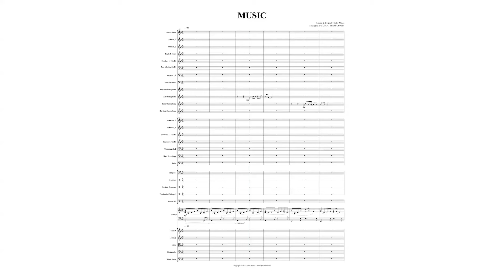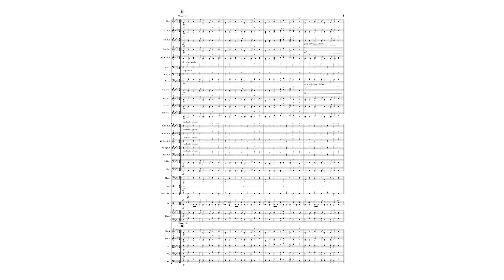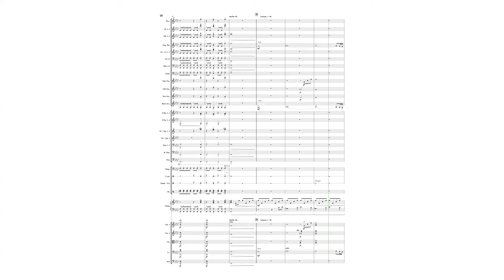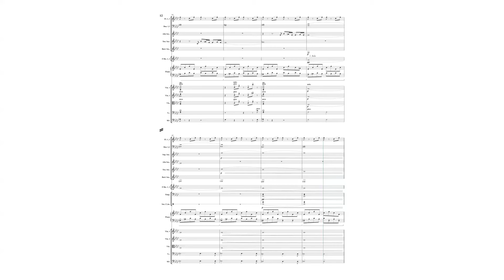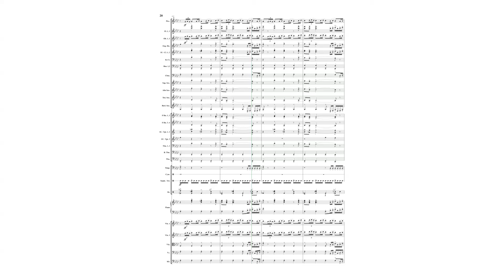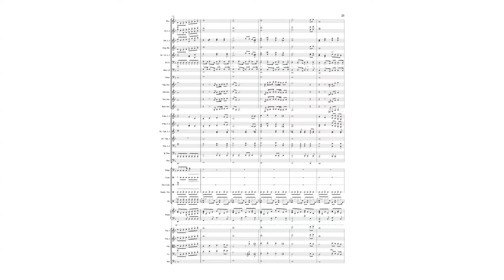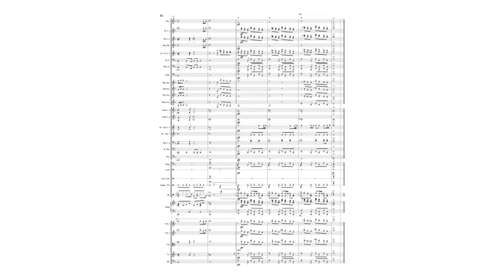Music - Music was my first love (for Saxophone quartet and Chamber orchestra)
Music is a 1976 single by John Miles, from his album Rebel, produced by Alan Parsons. It made #1 on the Dutch Singles Chart, #3 on the UK Singles Chart, #10 on the German Singles Chart and #88 on the Billboard Hot 100.

This arrangement was written for saxophone quartet and chamber orchestra.